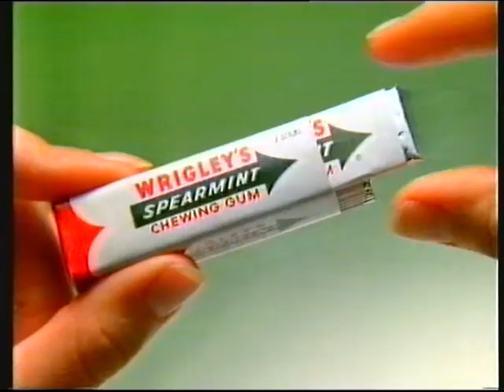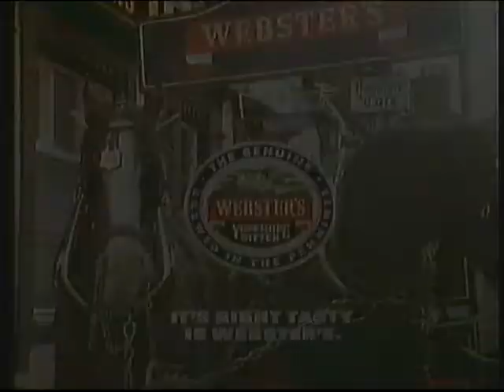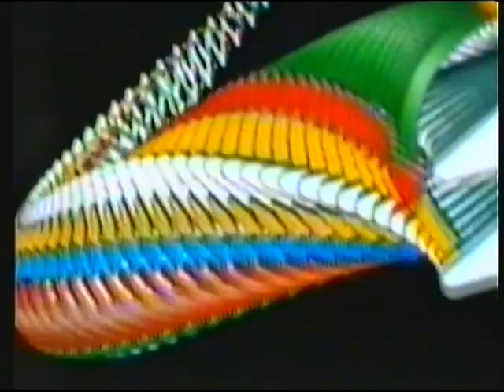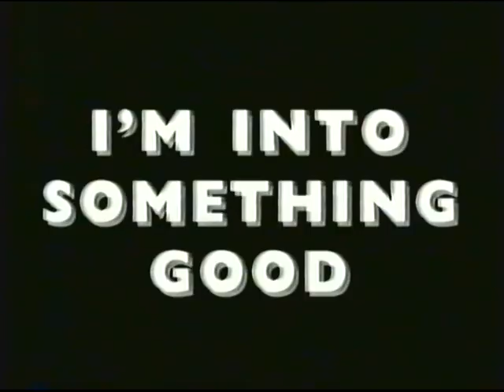ITV HTV | Night Club continuity | 25th February 1989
© ITVplc/HARLECH TELEVISION 1989

End of Theatre of Death
Adverts
IVC: ITN News Headlines
End of ITN News Headlines
Jump to Night Network (LWT)
Night Network promo: Tonight's lineup

Headlines:
- Bush determined to get John Tower as Defence Secretary
- SDP-SLD Alliance are split over their party loss in the Richmond by-election
- Hole in United Airlines plane kills 16 over Pacific
- Murderer Sidney Draper re-captured after escaping in 1987

Adverts:
Uniroyal tyres
Beat This album
Cadbury Biarritz
Wrigley's Spearmint
Return of the Living Dead
Hoover Appliances
Country Fried Chicken
Webster's Yorkshire Bitter